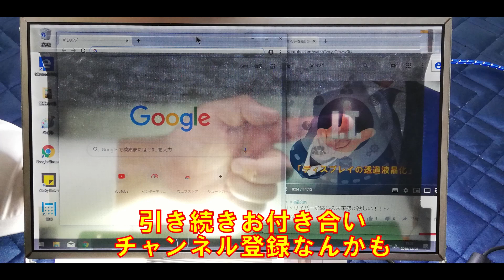2020水冷ゲーミングPC計画④ RX480にウォーターブロックを与えよう！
水冷PC計画第四弾！
今回利用予定のRadeonRX480の冷却システムを通常の空冷から水冷用ウォーターブロックに変更してゆきます。
オリジナルデザインのバックプレートも利用し、今回のテーマの一つでもある「幻想的PC」の雰囲気に少しでも近づけてみたいと思います！

BGMは下記の素材を利用させていただいております。